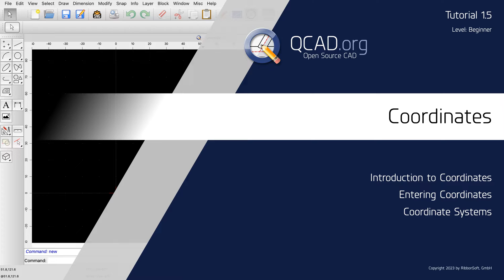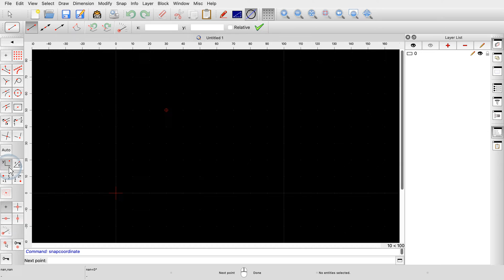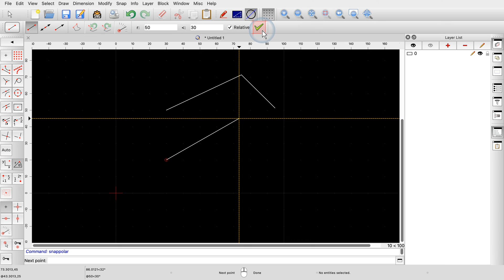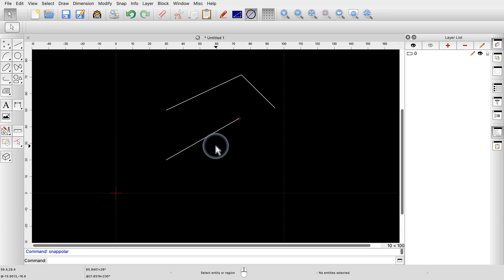QCAD - 1.5 Coordinates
In this QCAD tutorial, we will learn the basics about coordinates and how they can be used in a CAD software.